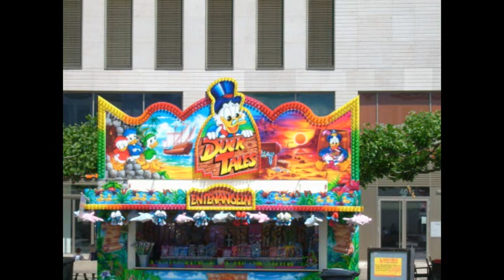Crazy Summer - HardClub Audio Style Tyros 5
Eigene Komposition
live gespielt Yamaha Tyros 5
Style : HardClub+Audio
Bilder : Stadtfest Kassel 09.06.14